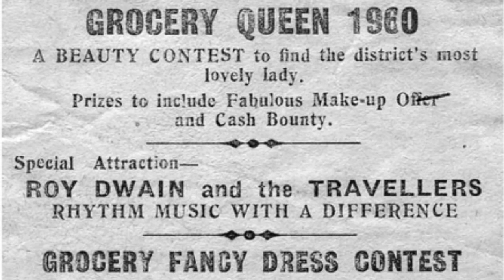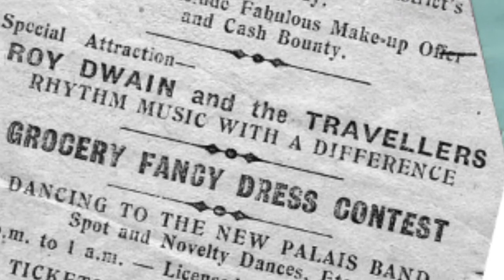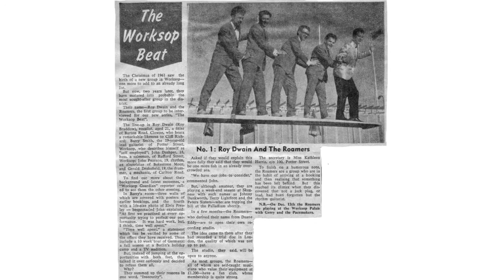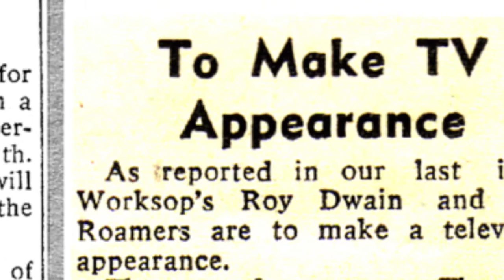Roy Dwain and The Roamers in Colour 1960-1963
Extracts from four songs recorded in the early 1960s by the Worksop group, with black and white photographs from the time all colorised in photoshop.